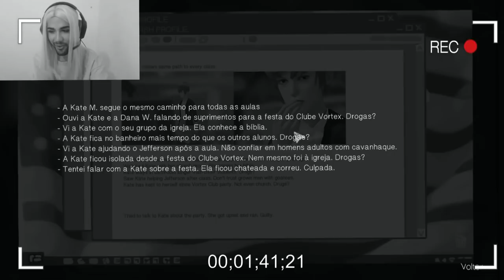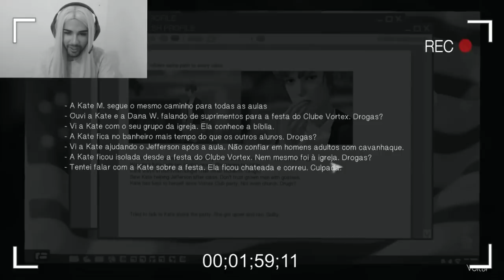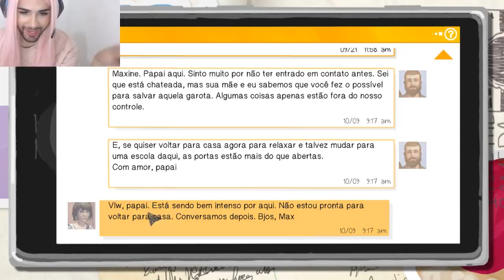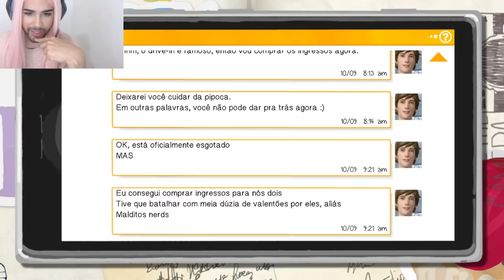Life is Strange - Samira Close #13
Oie babes, como estão? Aqui eu tô ótima.

Mais um vídeo continuando a série de Life is Strange. Acontecimentos babadeiros nesse EP que ta maravilhoso. Espero que curtam o vídeo e até o próximo :D